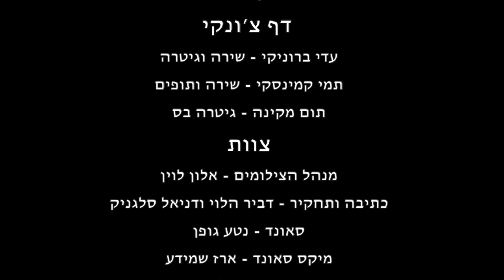פרויקט פאנק נשי: Deaf Chonky - Frontline | רעש מגזין מוסיקה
פרויקט פאנק נשי הוא מיזם של מגזין המוסיקה "רעש", שמטרתו לחשוף לקהל הישראלי הרכבי פאנק מחתרתיים המושתתים על נשים ולהביא אותם לחזית. בכל פרק בפרויקט, מארח המוסיקאי ארז שמידע הרכב מעניין לשיחה ולביצוע של שיר נבחר. הסדרה מצולמת ומוקלטת בסטריט מיוזיק סטודיו. ההרכבים המשתתפים בסדרה: קרם בורלסק, אלמונים מתים, אנטיגונה רקס, דף צ'ונקי והדריירז.

מנחה: ארז שמידע
צילום: אלון לוין, אלה מאירוביץ', שרון עובדיה
מנהל הצילומים: אלון לוין
כתיבה ותחקיר: דביר הלוי ודניאל סלגניק
סאונד: נטע גופן
מיקס סאונד: ארז שמידע
עורך וידאו: אלון לוין
עורכת הסדרה: יעל ניסקי

צולם באולפני Street Music Studio